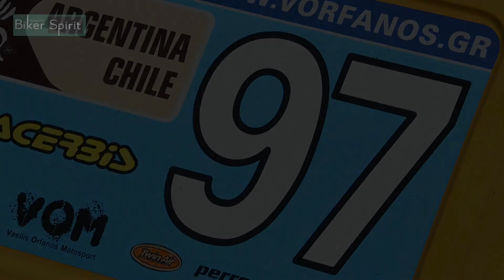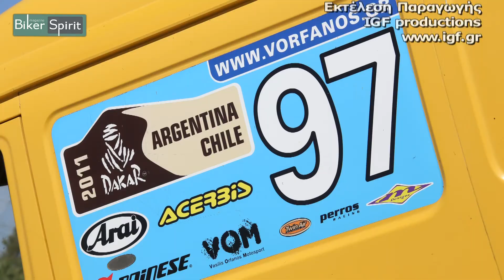Σχολή Ασφαλούς Οδήγησης VOM – Vasilis Orfanos M